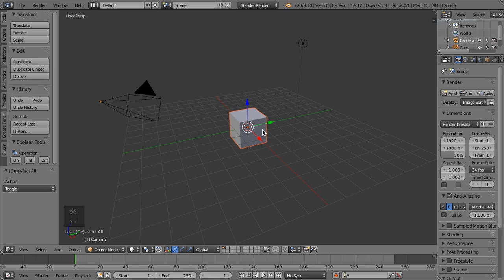Blender (modellazione) - 03 Selezione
Selezionare le entità in Blender